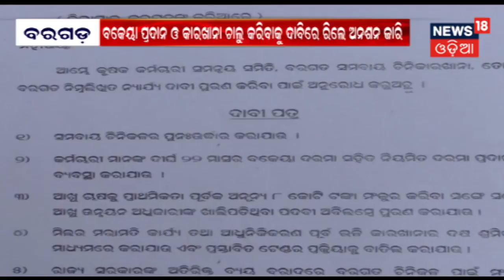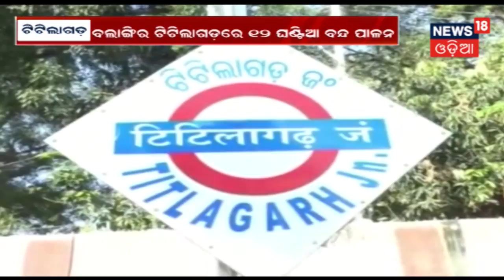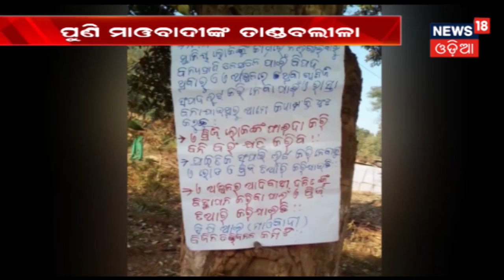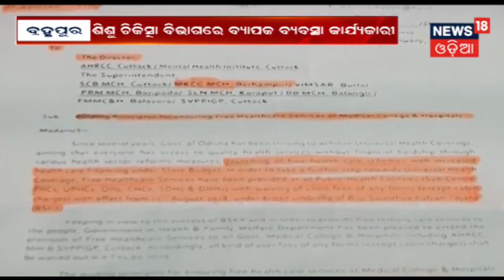NEWSROOM DEBATE | ଚିନ୍ତାରେ ବରଗଡ଼ ଚିନି କାରଖାନା କର୍ମଚାରୀ | News18 Odia | February 5, 2019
News18 Odia brings to you the fresh new edition of No. 1 Debate Show Newsroom Debate.